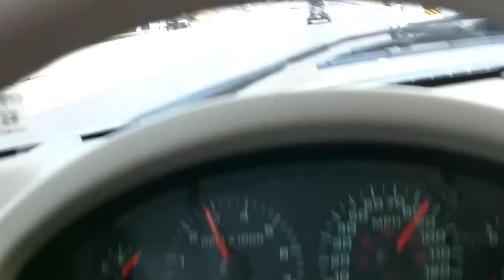SuperMoto Track Time!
Chad, Armenian, and my self spent the day at Oklahomas MotorSports Complex
and it was tites. Had a lot of fun going all amuter on this sick track. This was the first session we did that day. We all kept getting faster as the day went. For some reason we were all running like 30+ PSI in tires that first time out. I guess we forgot to check lol. But this track is great. Only $25 for the whole day! Totally worth the drive. I will be going back for sure. Check them out if you want to rip it on a supermoto track and tell Jake sent you! We did a few races later on and I'll upload those next. Who do you think won? Post below. And check out Okmotorsporter47
he showed up to say whats up and was filming us a bit. So look on his channel to see that!

RHOK Motorcycle gear THE BEST GEAR EVER!

Get $30 off 1080HD or Ghost Drift Camera's with code: Snake
Get $100 in free accessories when you buy the Drift Ghost with code: TGS